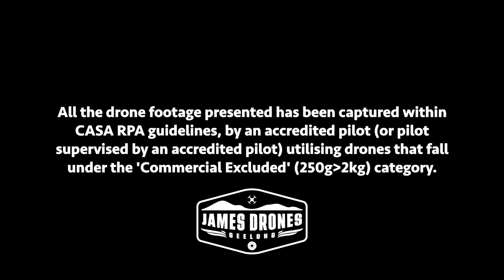Channel Intro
A sneak peak of the intro for the channel, more content coming soon!

But be sure to head over to our website for all the business details.

All the drone footage presented has been captured within CASA RPA guidelines, by an accredited pilot (or pilot supervised by an accredited pilot) utilising drones that fall under the 'Commercial Excluded' (250g-2kg) category.